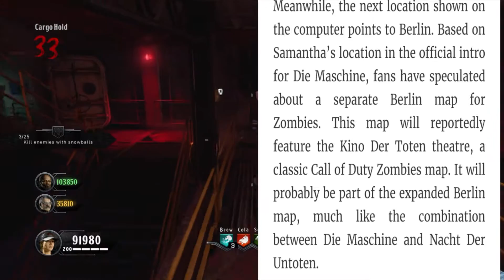Only 4 DLC Maps for Cold War Zombies?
Hope you guys enjoyed the video i had fun making it. I post 3 or more zombies videos a week so sub for more content!